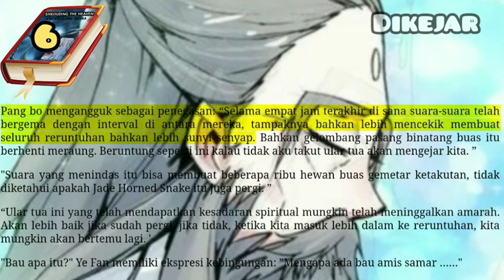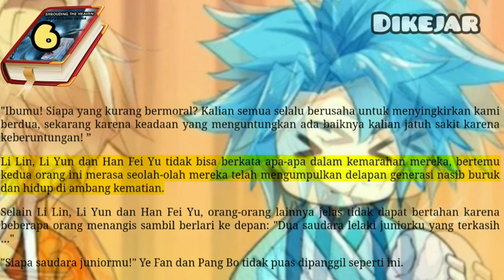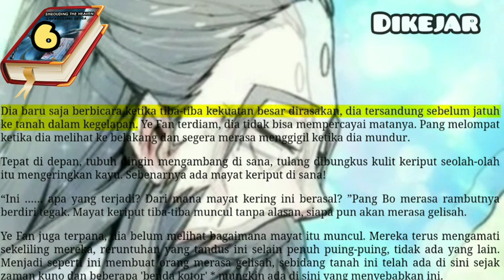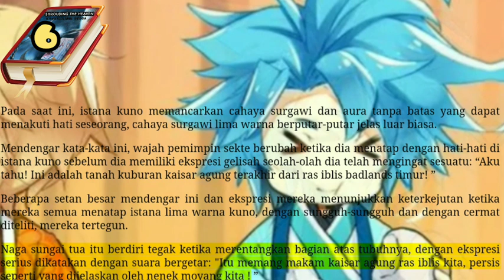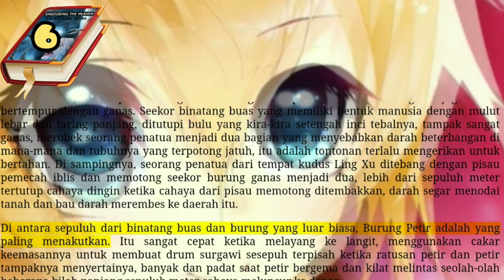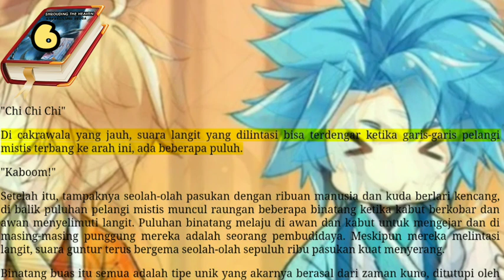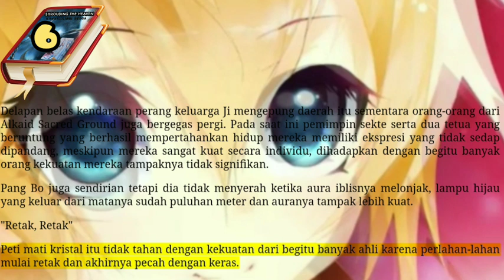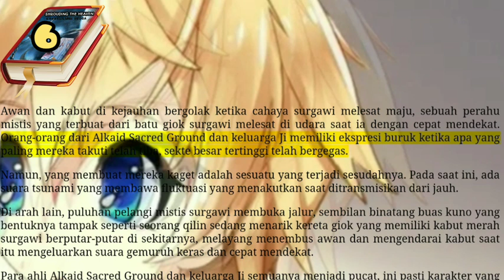Dikejar, STH 6